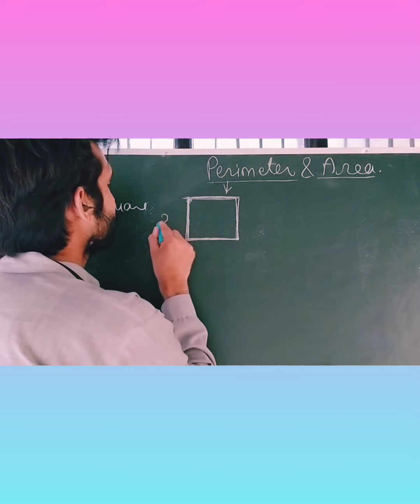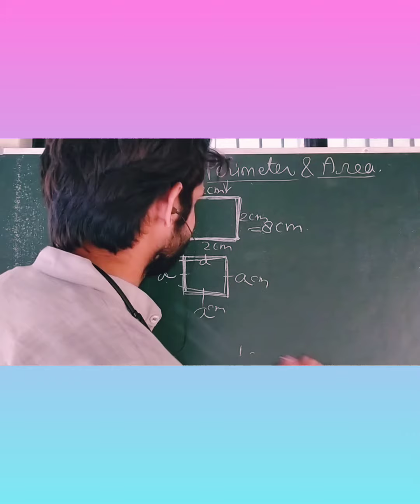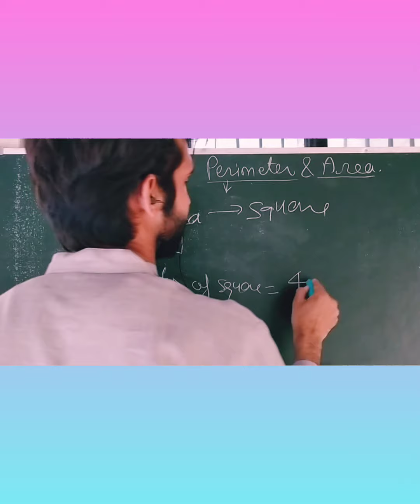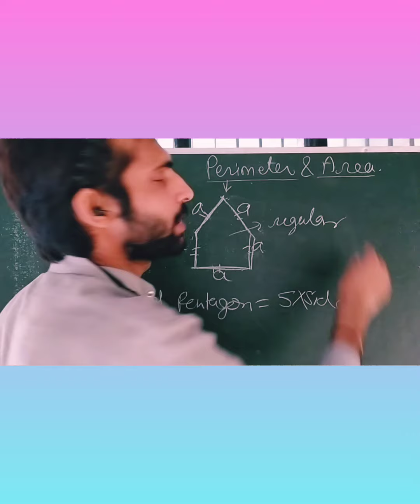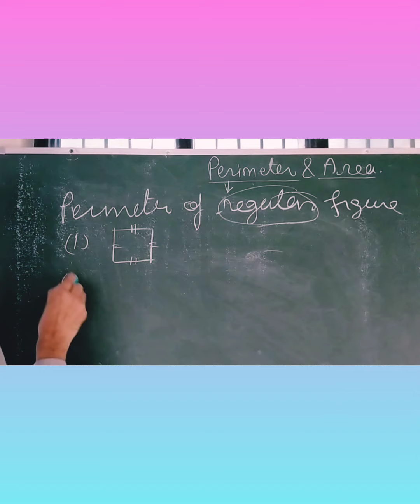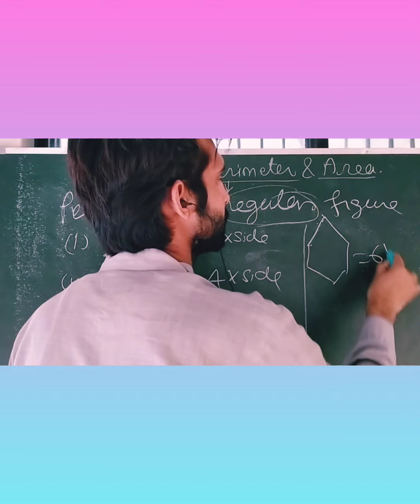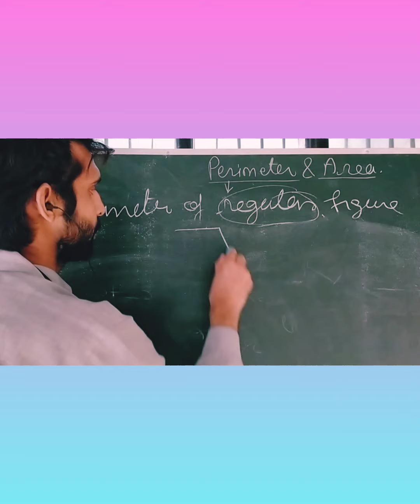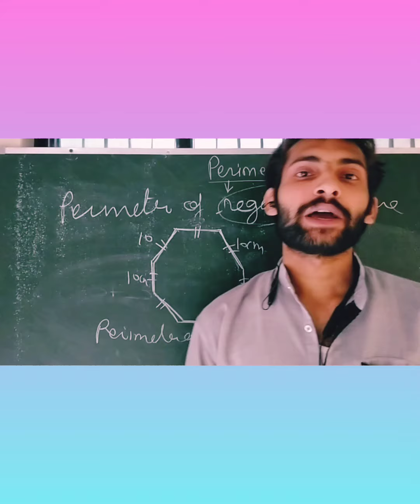PERIMETER AND AREA-1